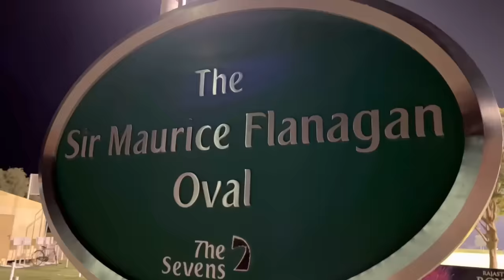Cricket 🏏 Practice || The Sevens Cricket Ground Dubai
Your quarries:

Cricket prectice

Musa Tanveer
From  UAE

Musa Tanveer
From  UAE